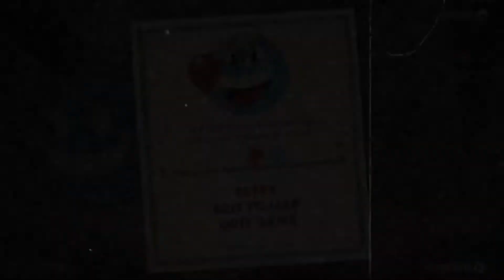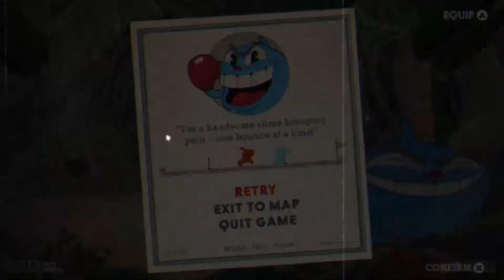Ruse Of An Ooze | Cuphead | Episode 2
Cuphead
Episode 2
Ruse Of An Ooze
Matt and Kat playing Cuphead or at least attempting to play it lol

We are just two gamer nerds on a journey to find new friends to play games with. Come join us on Discord.

I am Matt Hackem, I hack systems and mechanics, ill always find the right path to victory.

I am Kat Slashum, I slash and grind my way to the top using strategy and skill to win.

This is Hack Vs Slash where we give you the lowdown on new games, replaying old retro favorites and giving our personal advice on best builds and stats.